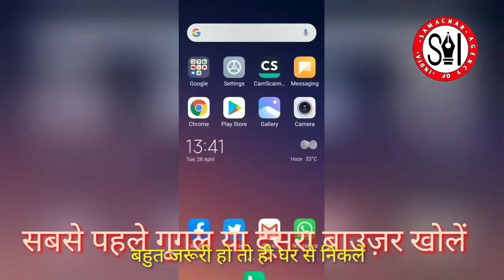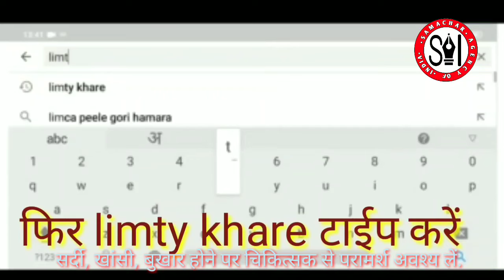बुधवारी बाजार में पुलिस की रही माकूल व्यवस्थाएं . . .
seoni